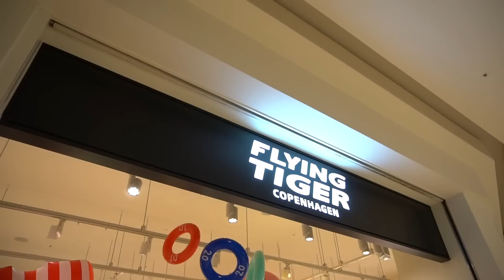【北欧雑貨】小学生女子がフライングタイガーで買った物！【ももかチャンネル】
この動画が面白かったら「グットボタン！」
※突然ライブをする事もあるので是非通知をONにしといてね♪

北欧のオシャレ雑貨がお手頃価格で買えるお店
flyingTiger(フライングタイガー)でJS6のももかが買った物は？？

おこづかいで買えるような商品も沢山あるので
是非見つけたら入って見てね♪

TikTok(ティックトック)は「ももちゃんこ鍋」

※ファンレターの送り先は概要欄を見てね♪